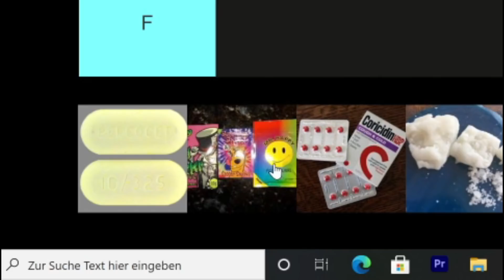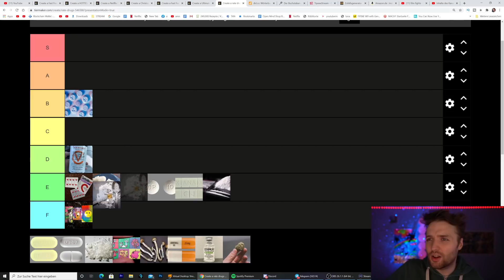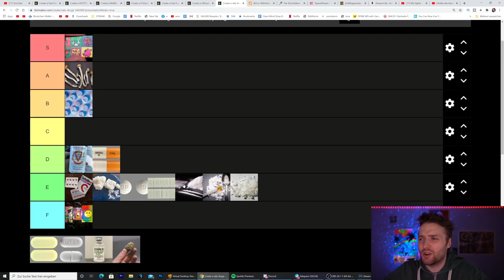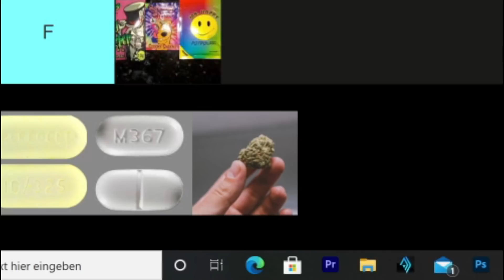Drogen Tierlist - Open Mind bewertet Drogen - Nur zur Unterhaltung.... Don´t do drugs!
MEIN AMAZON-STORE:

Mein interaktives Trip-Buch auf Amazon bestellen:

25 Euro Gratis Reiseguthaben, wenn ihr euch über meinen Ref-Link bei Airbnb eine Reise für über 65 Euro bucht:

BTC-Spenden an:
1KKhYPt1LTSJe4DYzuZNYuEmwbJo8cfDRA